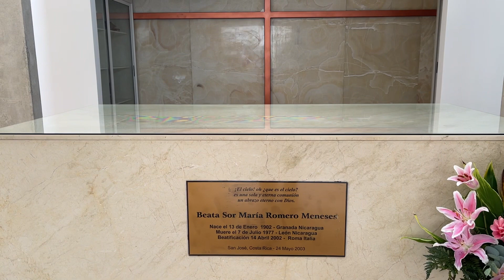Beata Sor Maria Romero su Tumba en San José Costa Rica GRAN MISIONERA NICARAGUENSE RUEGA POR NOSOTRO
El día de hoy visitamos la tumba de esta beata que hizo tanto por el pueblo por los pobres y ocurrieron tantas cosas bellas alrededor de su ministerio el cual dedicó con amor y una gran misión